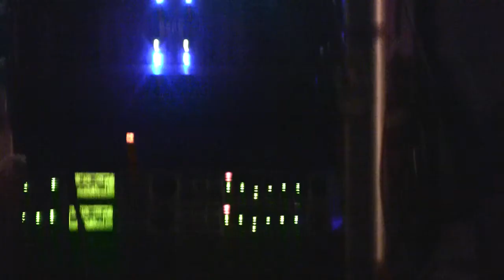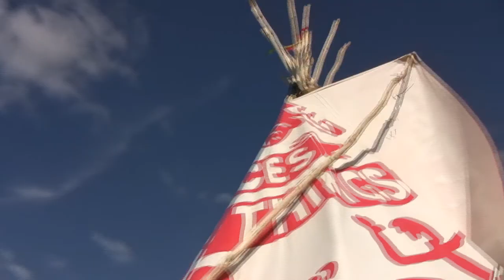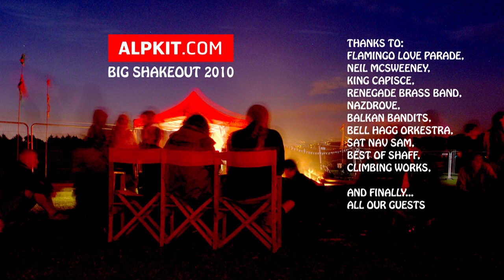Alpkit Big Shakeout 2010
The Alpkit Big Shakeout brought 4 days of adventure, music and entertainment to Sheffield.